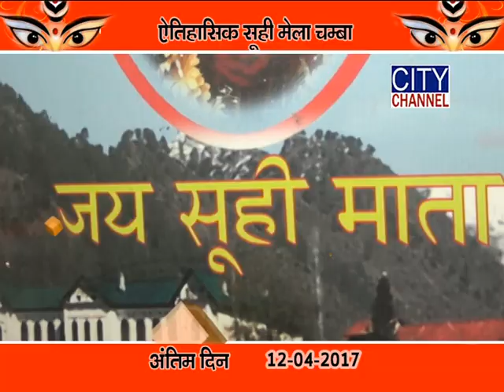SUHI MATA MELA PART 17 CITY CHANEL CHAMBA